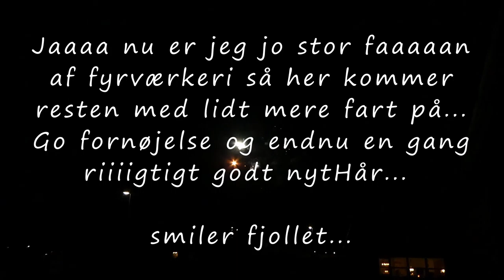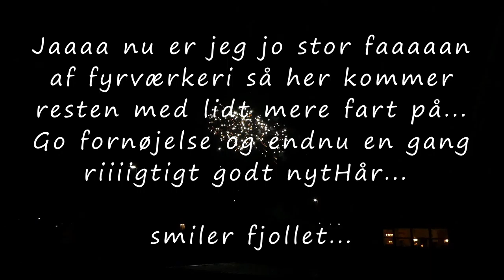Godt nyHtår 2019 - 2020